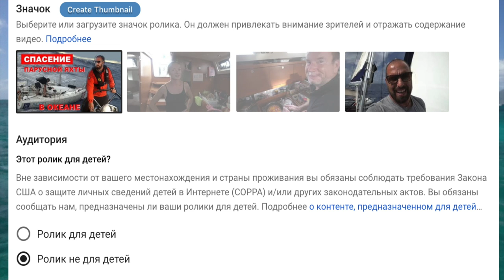Вы задавали вопросы по нашей спасательной операции дрейфующей в океане яхты? Отвечаем!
Друзья, в последнем видео, в котором мы спасали яхту Иры Грачевой мы показали весь процесс спасения лодки. Вы задавали нам много вопросов и писали комменты. На самые распространенные вопросы мы попытались ответить.